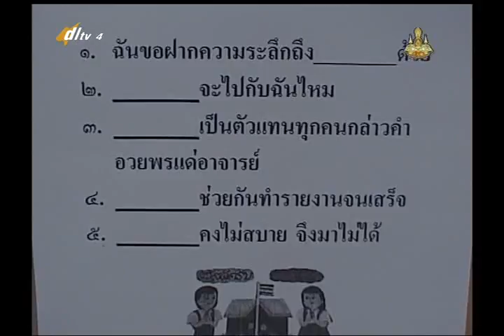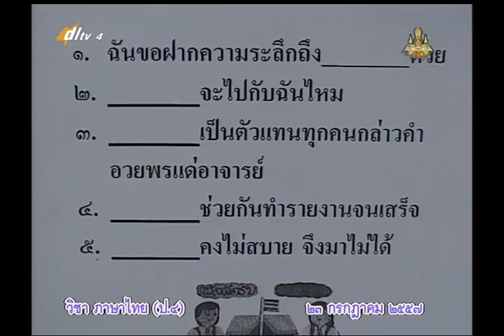059D+4300757+ท+คำสรรพนาม+thaip4+dl57t1